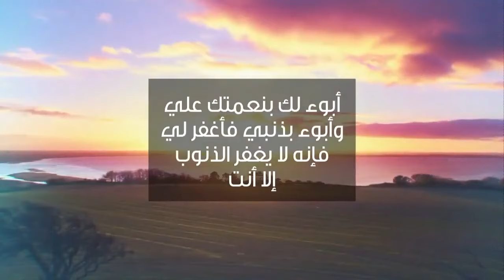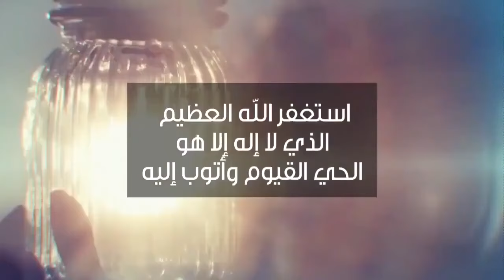دعوة صباحية ｜ دعاء سيد الاستغفار كما علمه لنا النبيﷺ